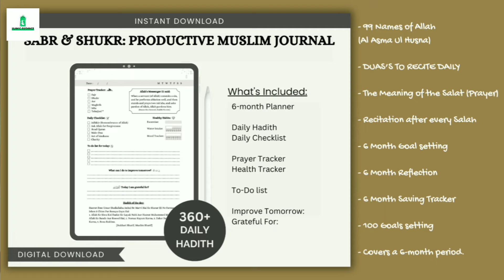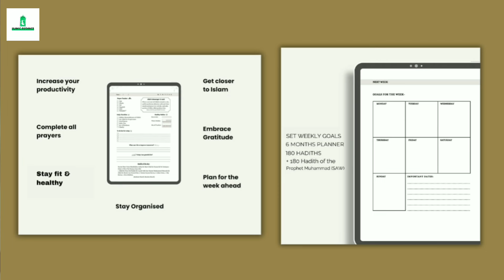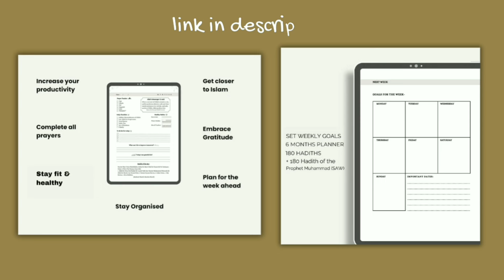Astaghfar Ki Fazilat | This powerful zikr will give you everything you want | Muhammad Ali Bayan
Assalam Alaikum

Title: Astaghfar will miraculously change your life | By Muhammad Ali Youth Club | Islamic Guidance MuhammadAli youthclub | Life Changing Bayan Youth Club

👉A Student`s Guide: 50 Ways (ideas) To Make Money In College time

💚Islamic Book Recommendation (Bestsellers in Islam)💚
Our Best Islamic product store

1)You Can Be The Happiest Women In The World (The route to happiness)

2)Stories of The Prophets

3)The Ideal Muslimah: The True Islamic Personality of the Muslim Woman as Defined in the Quran and Sunnah

4)Fortress of the Muslim: Invocations from Quran & Sunnah

5)The Holy Quran English with New Edition Urdu Translation & Transliteration in Roman Script with Transliteration

6) A Handbook of Spiritual Medicine

7) Islam For Teenagers: A simple guide explaining common issues faced by young Muslims.
Topic: Istaghfar
Speaker: Muhammad Ali

inspirational videos by muhammad ali
life changing
youth club
muhammad ali podcast
subha sham k azkaar
dua mangne ka tarika
dua ki qaboliyat ka waqat
heart touching bayan by muhammad ali
muhammad ali new videos
new videos of youth club
Muhammad Ali,
Muhammad Ali Fans1,